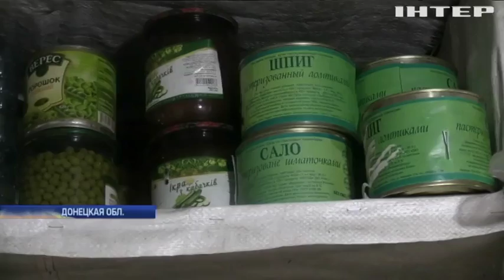Война на Донбассе: боевики продолжают нарушать режим прекращения огня